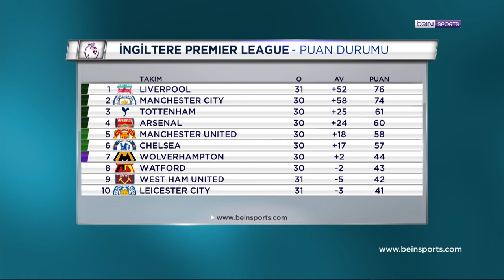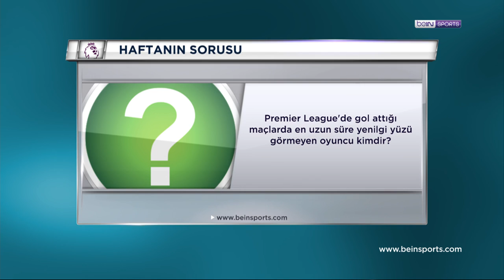İngiltere'den Futbol | 31. Hafta | Mane'nin yükselişi | FA Cup'ta haftanın maçları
Premier League'de 31. haftada neler oldu?

Doruk Keskin ve Önder Özen'in yorumlarıyla İngiltere'den Futbol,  beIN SPORTS HABER ve  YouTube kanalımızda sizlerle buluşuyor!